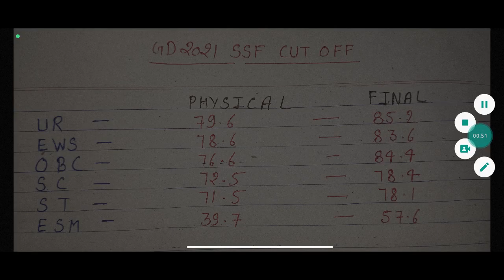ssc gd ssf cut off last year 2021 // ssc gd ssf cut off // ssc gd cut off 2022 // ssf cut off 2021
Click this link join my telegram channel